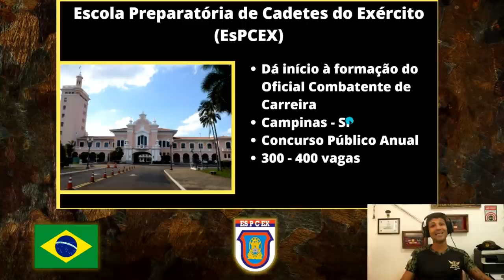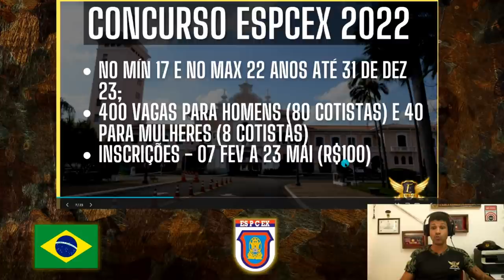[EDITAL ESPCEX 2022 EM 10 MINUTOS]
⛔ Aqui no canal Thiago Henrique - Elite Mil você encontrará informações sobre:

📍 Cursos Operacionais;
📍 Dicas de Estudo;
📍 Educação Financeira;
📍 Preparação psicológica...